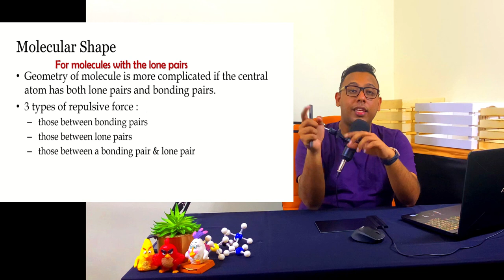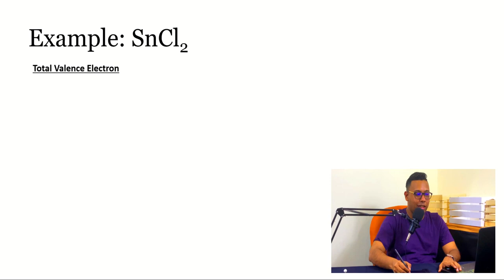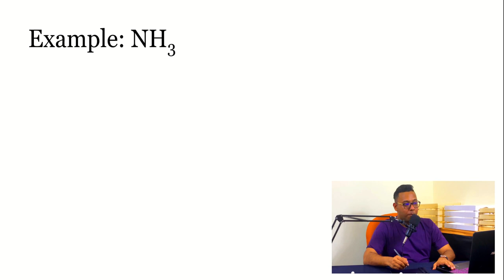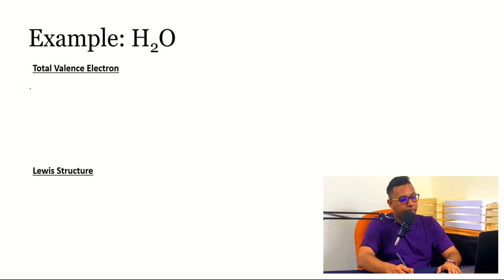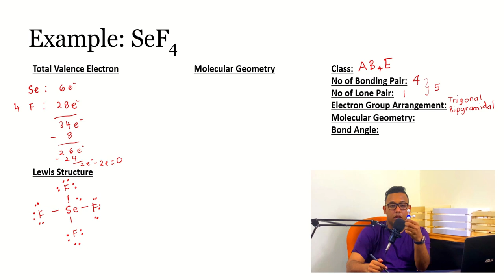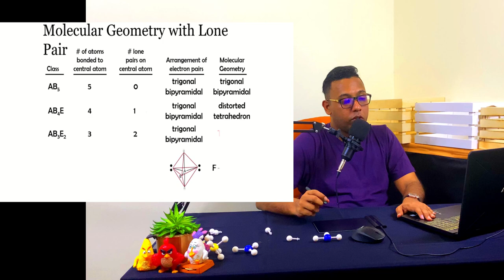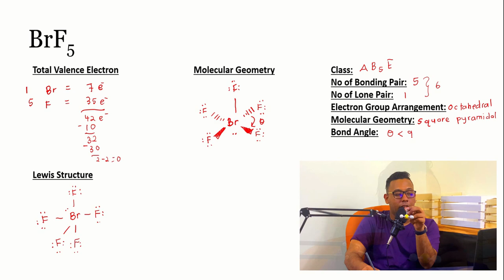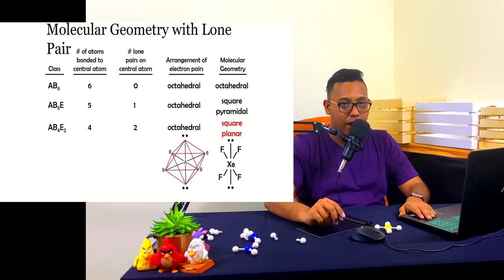Molecular Geometry (Molecules with Lone Pair) | Chapter 4 Lecture 5 | ShazwanRazak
A very long video with fulll example explaining the geometry for molecule with lone pair.